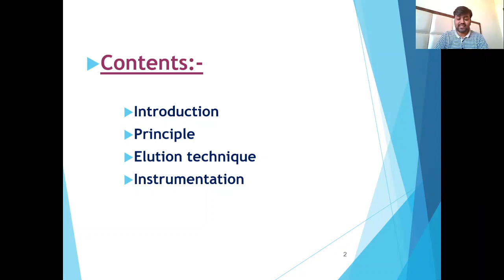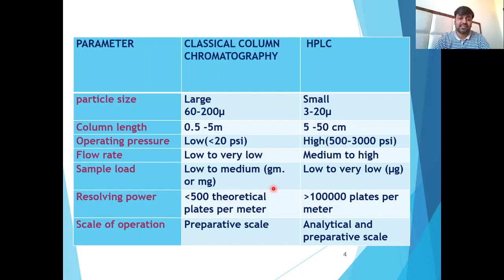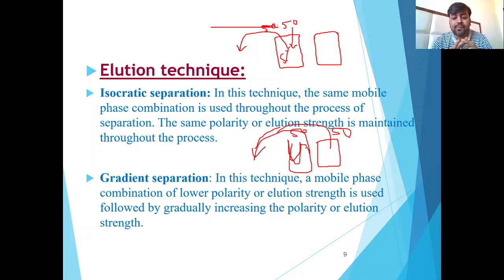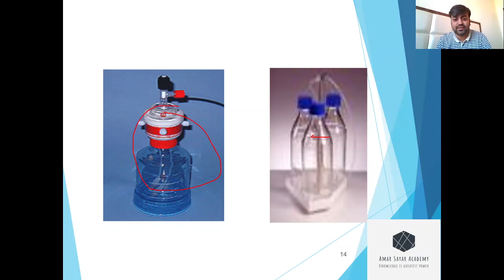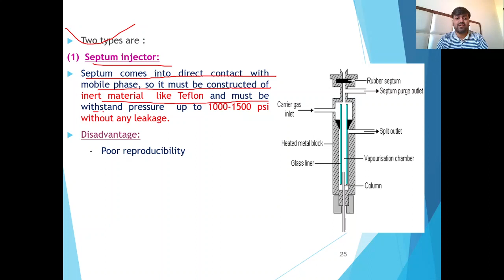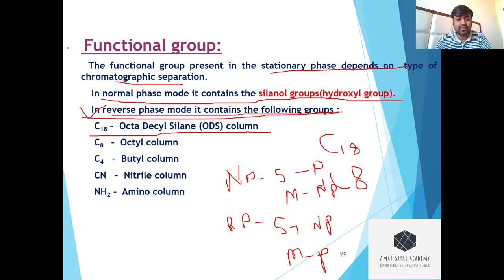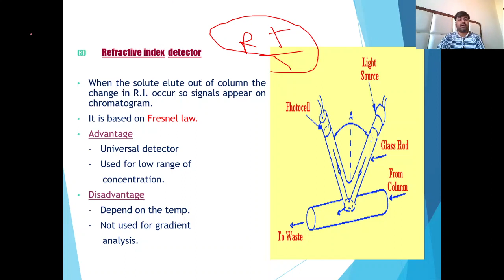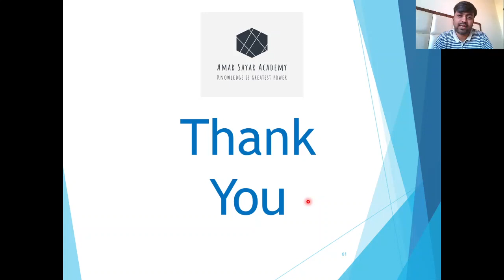HPLC | High-performance liquid Chromatography | Principle Instrumentation HPLC Chromatography